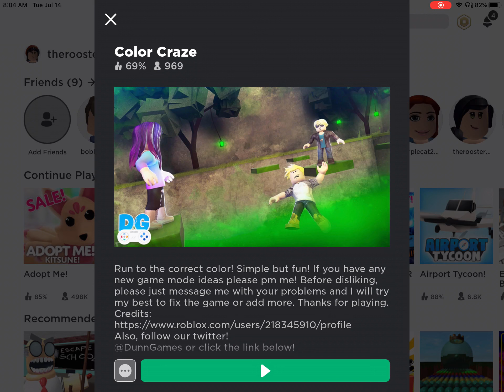Color craze fun ❤️🧡💛💚💙🖤💜